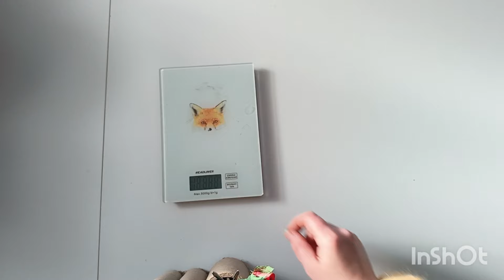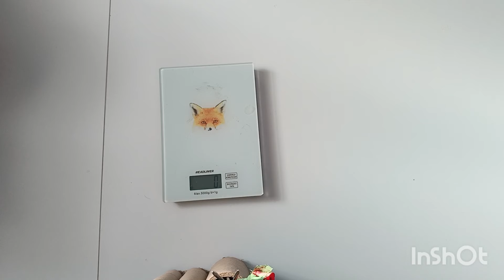краткий обзор свитер оверсайз спицами